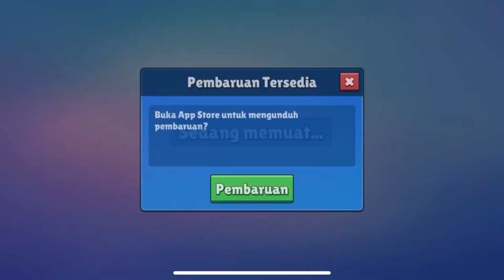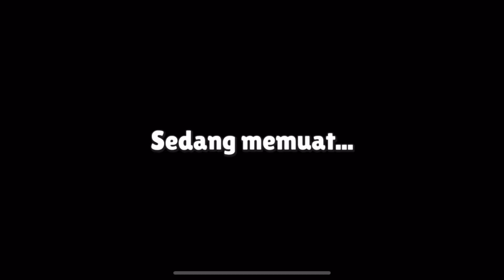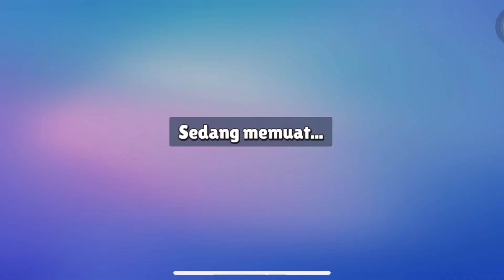MAP YANG BIKIN PUSING